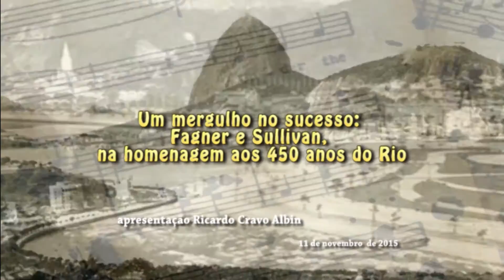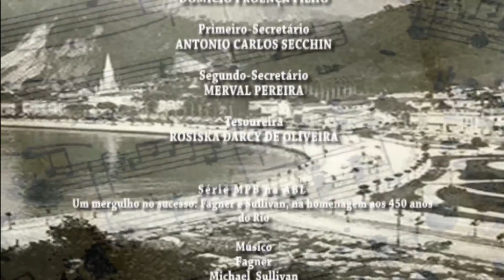MPB na ABL: Um mergulho no sucesso: Fagner e Sullivan, na homenagem aos 450 anos do Rio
MPB na ABL: "Um mergulho no sucesso: Fagner e Sullivan"
Homenagem aos 450 anos do Rios
Cantores: Fagner e Michael Sullivan
Apresentação: Ricardo Cravo Albin
Data: 11/11/2015